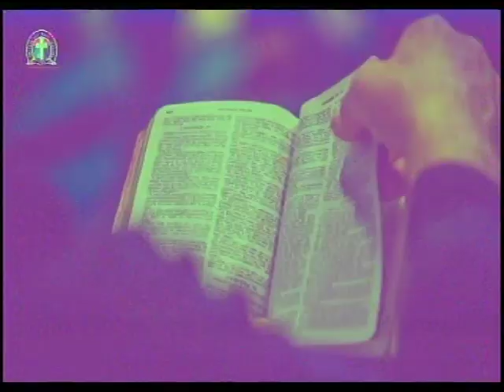THE BOOK OF MARK CHAPTER 2 & 3